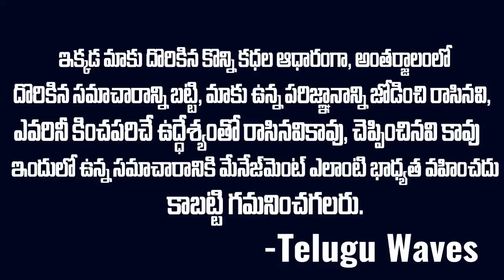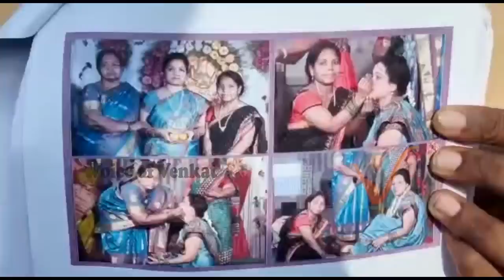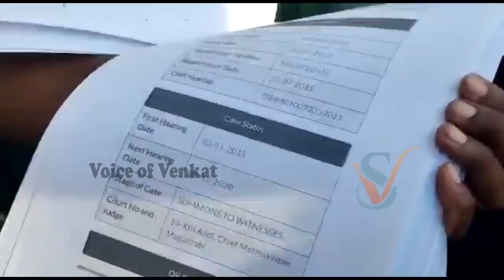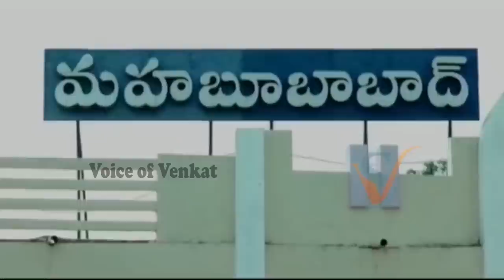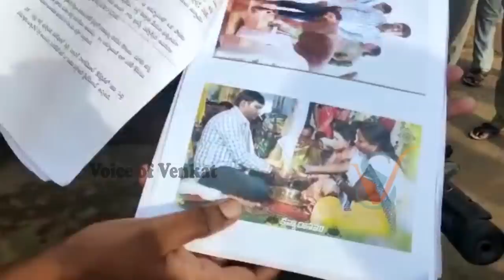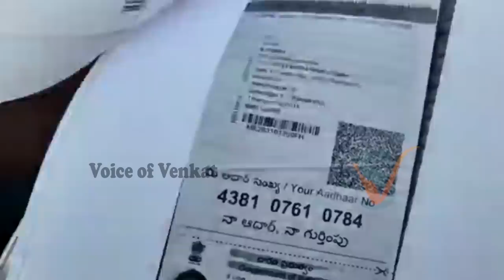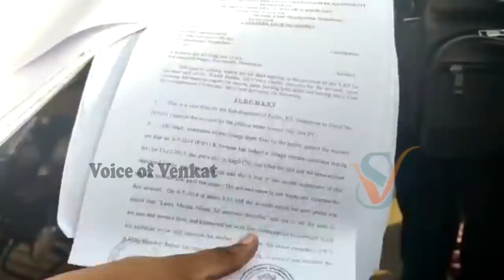9పెళ్లిళ్ల శ్రీమతి స్వప్న: ఊర్లో ఓటర్ లిస్ట్ లా మొగుళ్ళ లిస్ట్ | Swapna | TeluguWaves |Voiceofvenkat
WATCH : 9పెళ్లిళ్ల శ్రీమతి స్వప్న: ఊర్లో ఓటర్ లిస్ట్ లా మొగుళ్ళ లిస్ట్ | Swapna | TeluguWaves |Voiceofvenkat